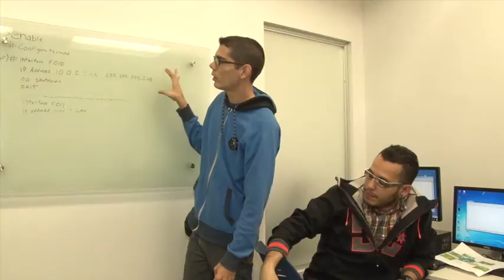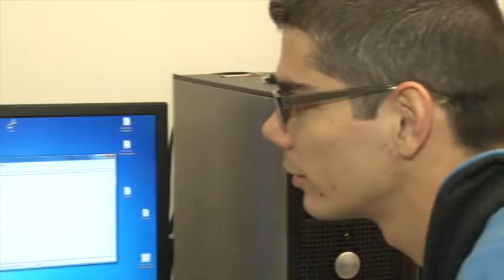Academia Tecnologica UCR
Conozca en la siguiente nota la oportunidad que la UCR le ofrece para capacitarse a través de la Academia de Tecnología.